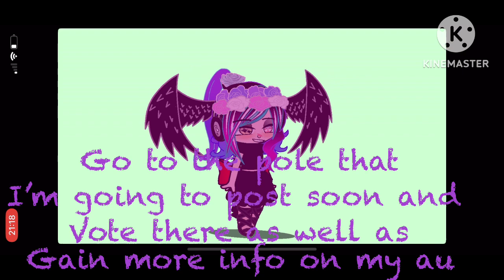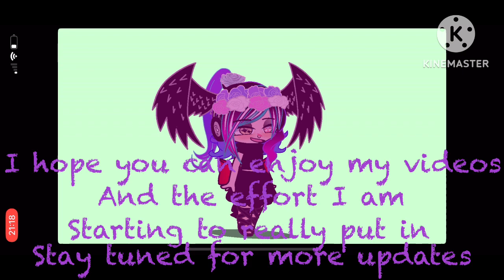We NEED to talk….. Please watch this video It’s extremely important 🙏❤️